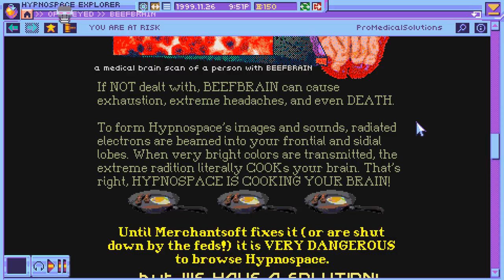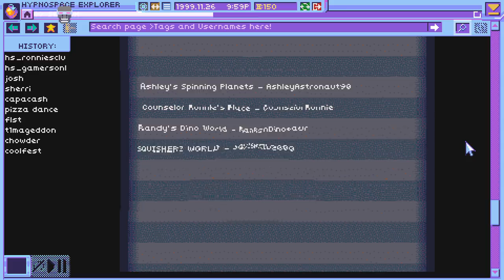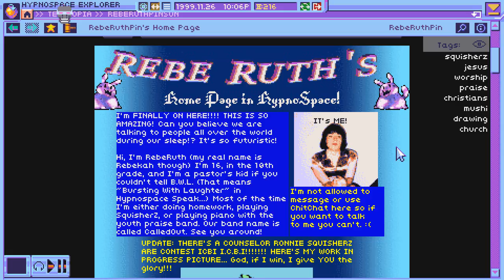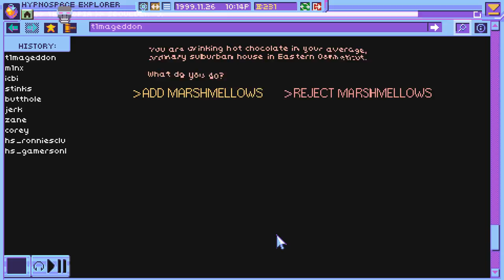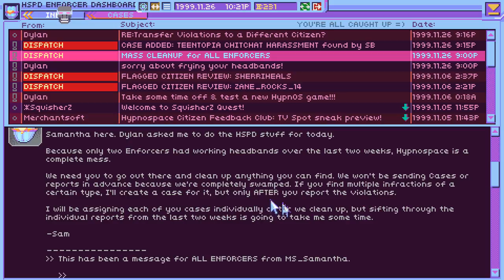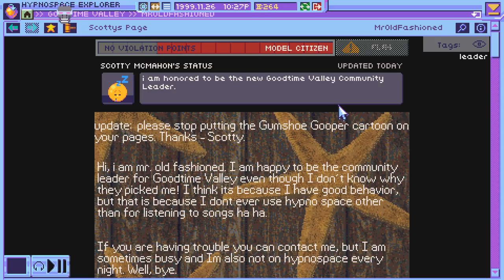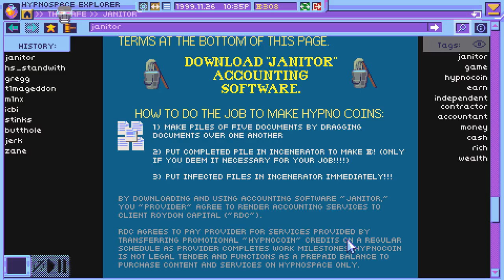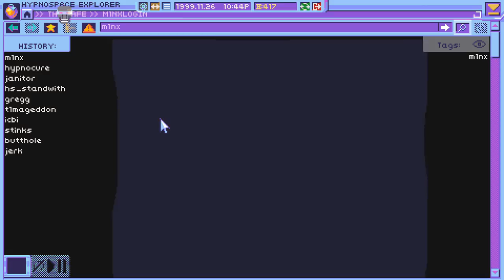SB Plays Hypnospace Outlaw 05 - Cleaning Up Hypnospace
And taking the time to do a little sightseeing.

Hypnospace Outlaw is the 90s internet detective simulator of your dreams. It is a world in which even when sleeping you may never rest, for if you are not eternally vigilant how will you consume all of this great content? If you doze at the wheel, who will protect THE BRANDS? WON'T SOMEONE THINK OF THE POOR MULTINATIONAL CORPORATIONS?